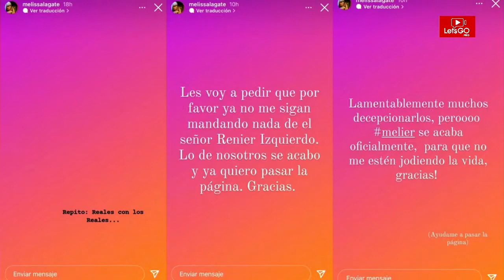RENIER TERMINÓ con MELISA por TÓX1CA